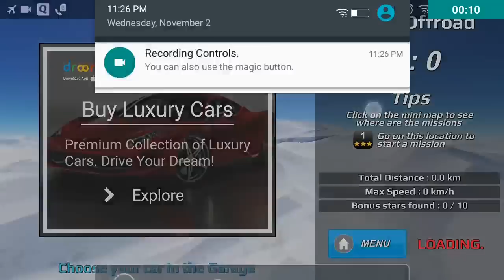Police Car Driving Offroad Android Gameplay HD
Features :
- Huge open world, filled with wide open roads, mountains and forests
- Realistic driving simulator
- Realistic physics
- High quality 4x4 vehicles
- Easy to play driving controls, use touch, wheel and tilt controls!